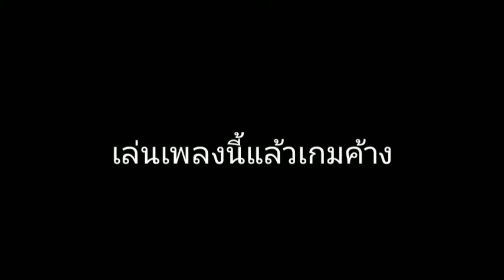jeff the killer กลับมาแล้ว โหดกว่าเดิม